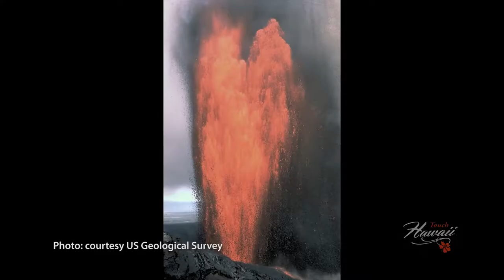Hawaii Hot Lava Hike: Poke A Stick Lava Tours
Kilauea is pouring hot lava into the ocean again on the Big Island! Find out how to see the fire from below up close and personal, with seasoned guide Cheryl Alder.